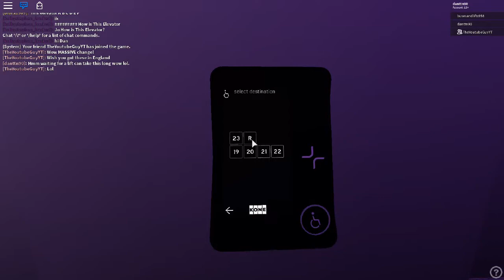Kone roblox testing place Lifts failed on me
Roblox Kone game Failed